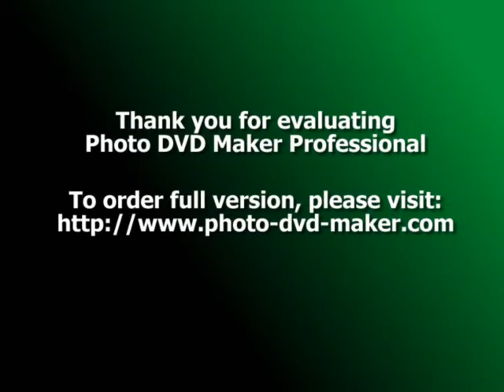kilari joyeux dimanche